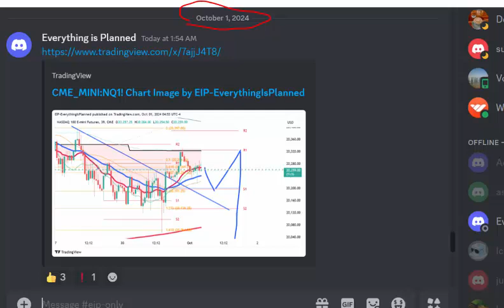So, You Still Can’t Trade? Must Be Iran's Fault... Again | Technical Analysis S&P500 Nasdaq Dow QQQ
In today's episode, we dive deep into the *real* reasons why you're still struggling with trading. Spoiler: It's not because of your lack of skill or planning—no, it's all Iran's and Israel's fault, right? Join me, EIP, as we unravel the excuses traders make and why blaming global events isn’t the secret to success. 😂

Ready to stop blaming the news and actually learn how to trade like a pro? I’ve got the strategies that’ll change your trading game for good. and join the movement of traders who *actually* know what they’re doing.